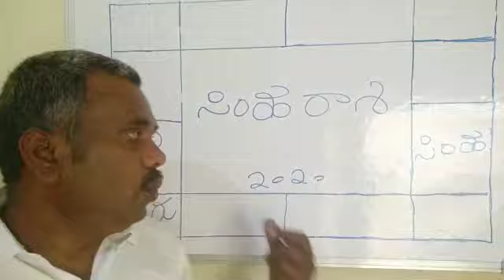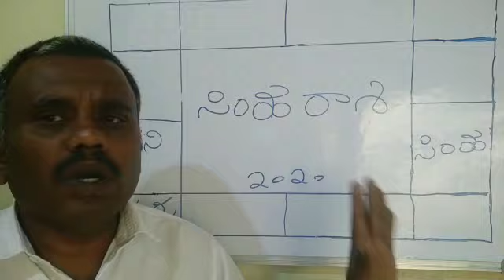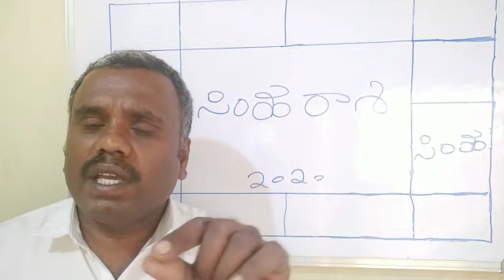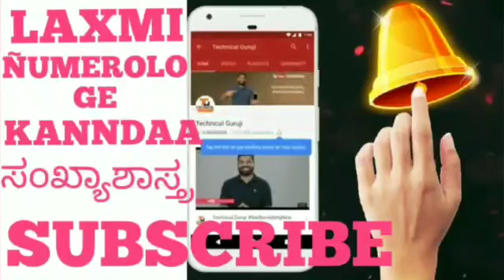Simha rasi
Laxmi numerology Kannada a